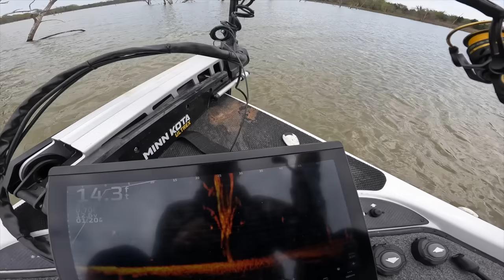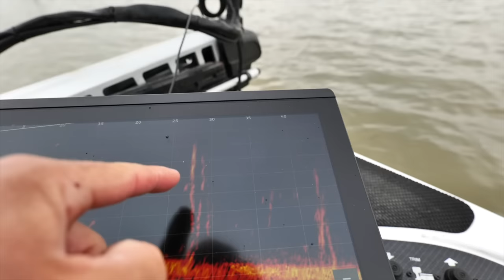Fishing BIG Timber Crappies with Jigs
Big crappie are hanging around the spawning areas suspended on timber making them tough to catch but I'm fishing with livescope using jigs to put my crappie lure right in their face where they can't resist it.